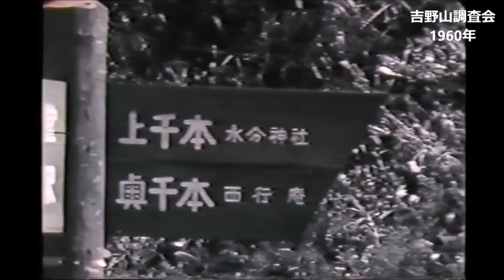昆虫調査会 吉野山 1960年4月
昆虫団体研究会　ギフチョウ　吉野山　近鉄電車　大和上市駅　吉野ロープウェー　上千本　奥千本